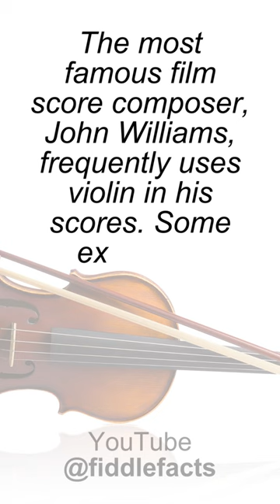100 FUN FIDDLE FACTS - Please subscribe.